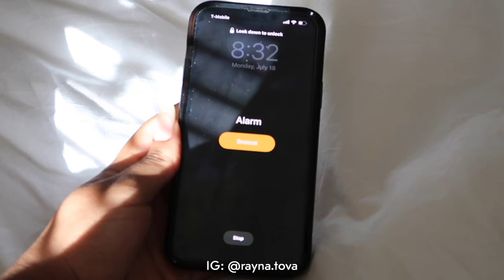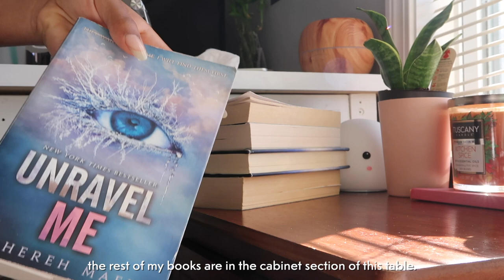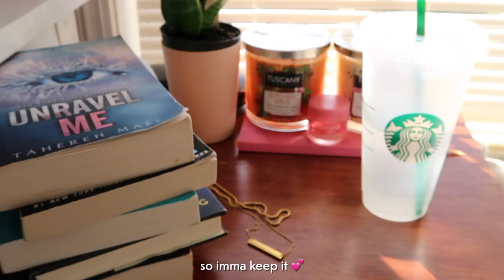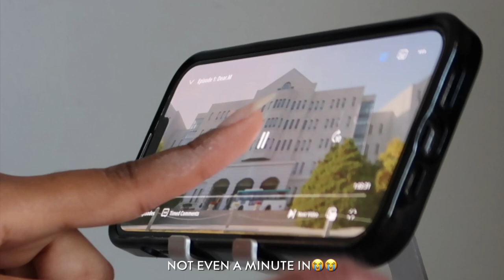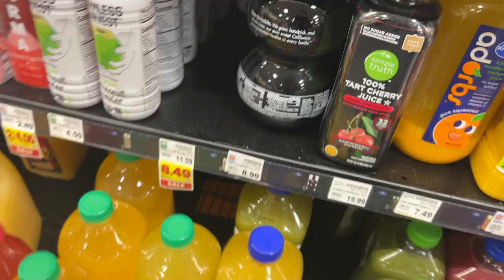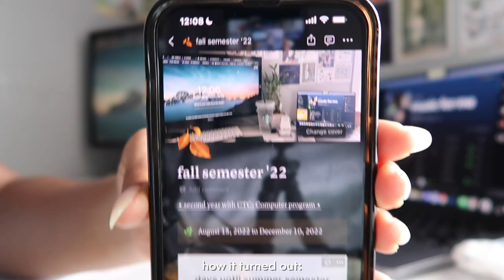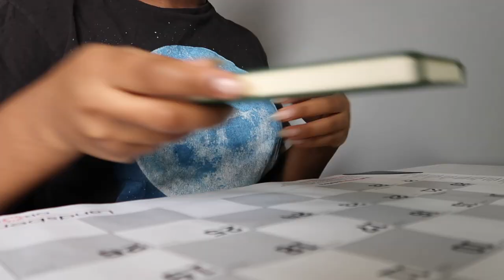8AM PRODUCTIVE day in my life | grocery shopping, cooking, nail care routine ☀️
8AM PRODUCTIVE day in my life | grocery shopping, cooking, nail care routine ☀️

hi :)
welcome back to another chill vlog!🥳 I rlly want to be able to post weekly videos for you all, but I don't want to promise smthg I can't do.😔 so pls bear w/ me and my bi-weekly schedule. anyway! in today's video, i continue preparations for the upcoming school semester by updating my notion page. i also showed you all my nail care routine and cooking pancakes!👀🥞 they looked a little burnt but were good. i promise, lol😂
As always, please stay safe during this time!

- rayna

🪴𝙵𝙰𝚀𝚜:
𝐄𝐝𝐢𝐭𝐢𝐧𝐠 𝐬𝐨𝐟𝐭𝐰𝐚𝐫𝐞 𝐈 𝐮𝐬𝐞:
𝐅𝐢𝐥𝐦 𝐞𝐪𝐮𝐢𝐩𝐦𝐞𝐧𝐭:
‣ Canon g7x mark ii

𝐃𝐢𝐩 𝐏𝐨𝐰𝐝𝐞𝐫 𝐊𝐢𝐭:
‣ 𝐒𝐍𝐒 𝐏𝐨𝐰𝐝𝐞𝐫
‣ 𝐒𝐭𝐞𝐩 𝟏 𝐏𝐫𝐞𝐩
‣ 𝐒𝐭𝐞𝐩 𝟐 𝐆𝐞𝐥 𝐁𝐚𝐬𝐞
‣ 𝐒𝐭𝐞𝐩 𝟑 𝐀𝐜𝐭𝐢𝐯𝐚𝐭𝐨𝐫
‣ 𝐂𝐨𝐦𝐩𝐥𝐞𝐭𝐞 𝐊𝐢𝐭 𝐟𝐨𝐫 𝐋𝐞𝐬𝐬 (𝐬𝐢𝐦𝐢𝐥𝐚𝐫 𝐭𝐨 𝐰𝐡𝐚𝐭 𝐢 𝐮𝐬𝐞)

𝐖𝐡𝐚𝐭 𝐧𝐨𝐭𝐞𝐛𝐨𝐨𝐤 𝐝𝐨 𝐲𝐨𝐮 𝐡𝐚𝐯𝐞?
‣ 𝐍𝐨𝐭𝐞𝐛𝐨𝐨𝐤 𝐁𝐢𝐧𝐝𝐞𝐫 𝐇𝐲𝐛𝐫𝐢𝐝